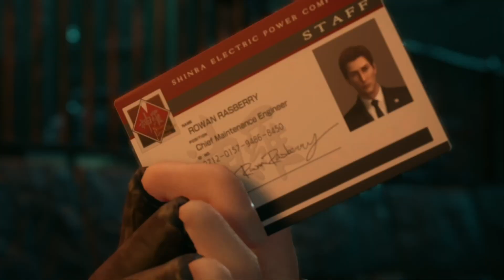FINAL FANTASY VII REMAKE Walkthrough CAPITOLO 4 "SFRECCIANDO NELLA NOTTE" | MOD DIFFICILE ITA 60fps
Final fantasy VII capitolo 4 "Sfrecciando nella notte" modalità difficile, tutte le scene del gioco (walkthrough). SOLUZIONI TUTTO FARE Final Fantasy VII Remake GUIDA